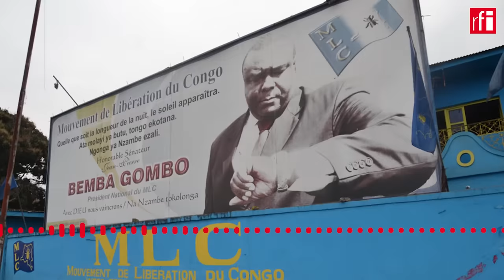Remaniement ministériel en RDC : Bemba à la Défense, Kamerhe à l'Économie • RFI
Un remaniement du gouvernement a été annoncé dans la nuit de jeudi à vendredi en République démocratique du Congo, maintenant en fonction le Premier ministre Jean-Michel Sama Lukonde mais redessinant l'équipe ministérielle à neuf mois de la prochaine présidentielle.